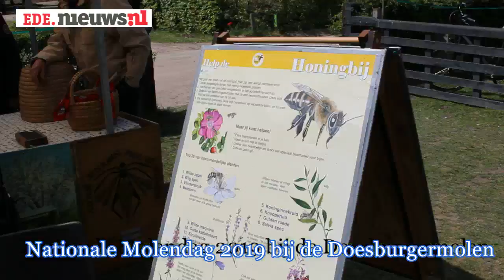Ede.nieuws.nl Nationale Molendag 2019 bij de Doesburgermolen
Ede.nieuws.nl 2019 Nationale Molendag bij de Doesburgermolen